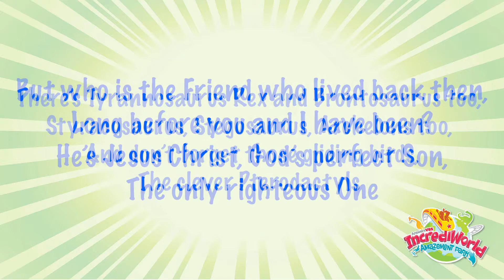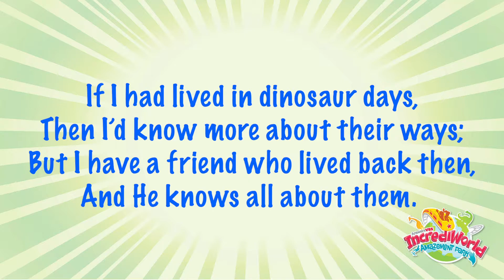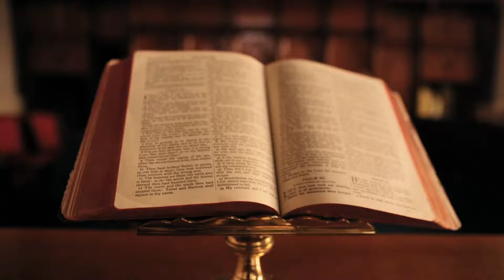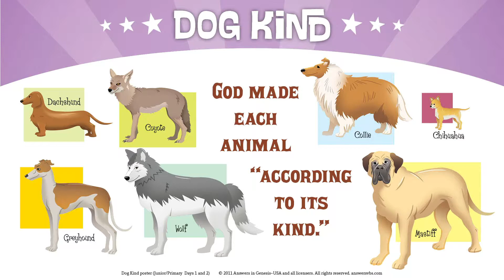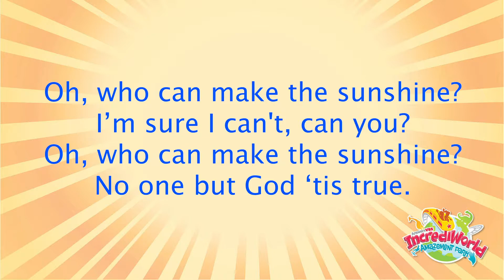IncrediWorld! Night 1 - Trinity Bible Church Virtual VBS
The mission of Trinity Bible Church is Exalting the Lord Jesus Christ, Encouraging those who know Christ, and Evangelizing those who need Christ.

Virtual VBS Night 1 - Creation Day: Back to the Beginning.
Genesis 1:1-2:3
In 6 short days everything was made.